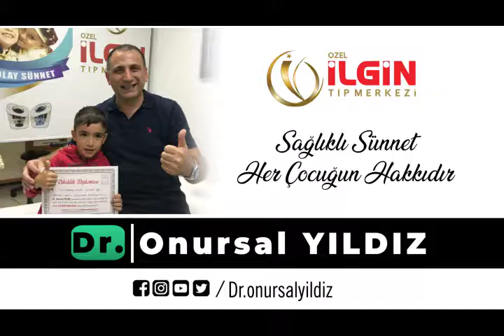Berat Deniz Karade- Sünnet Video